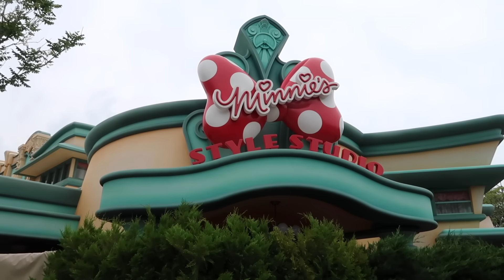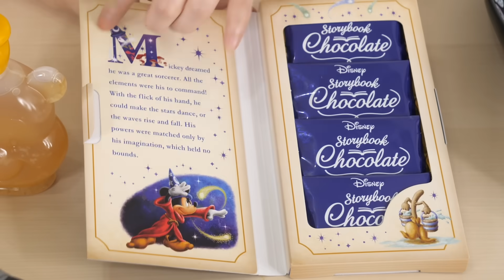ディズニー再開だああ♡ディズニーランドで時間無制限の買い放題したら○○万円!!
〒107-6228
UUUM株式会社　みのりん 宛